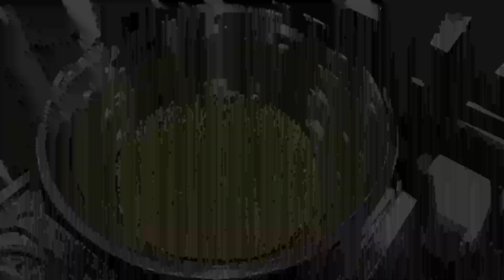প্রতিদিন সকালে উঠতে হয় এক বোঝা কাজ মাথাই নিয়ে